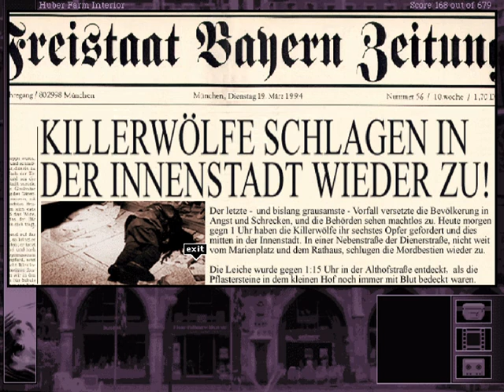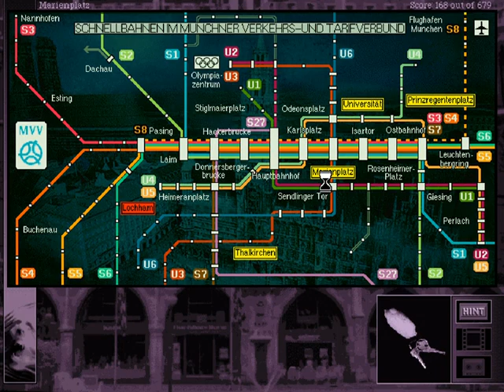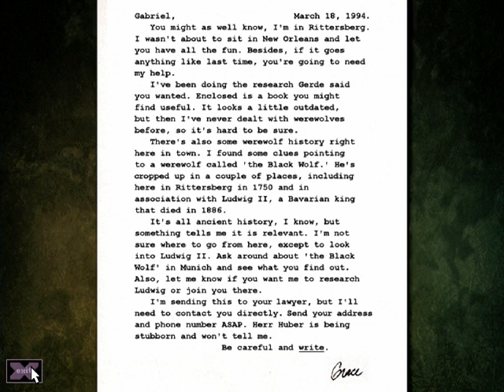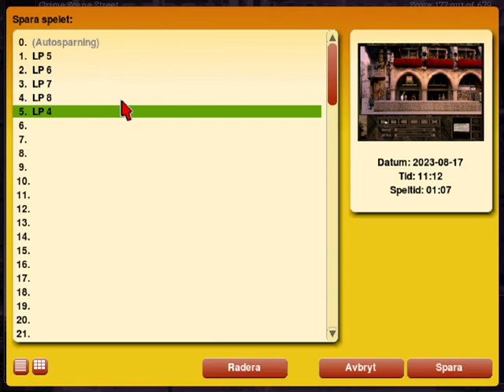8 Chapter 3-1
Back to Gabriel. Now there's another crime scene to examine...